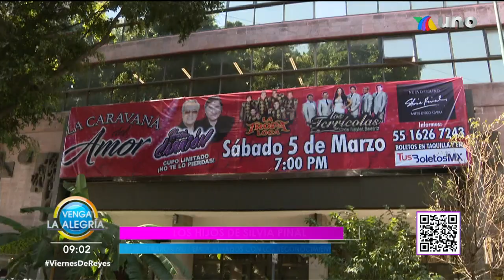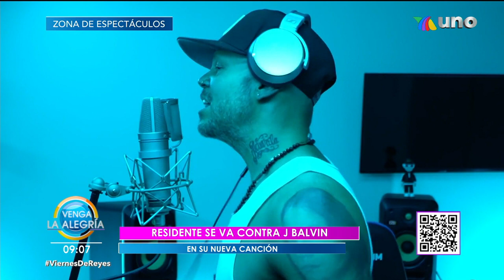Así le rindieron tributo en Las Vegas a Silvia Pinal. | Venga La Alegría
Descubre lo mejor de los famosos con nuestros expertos.